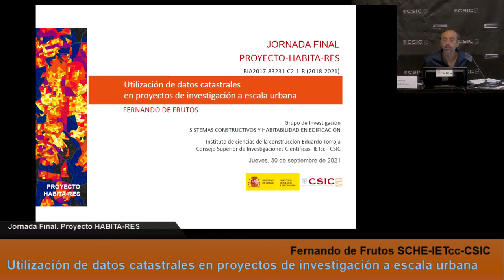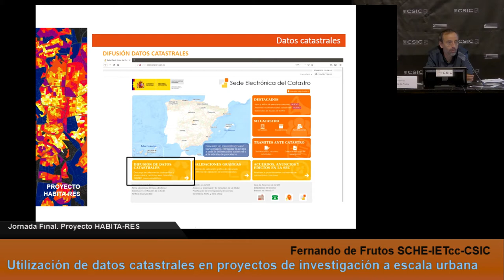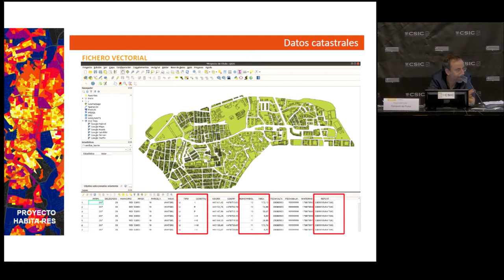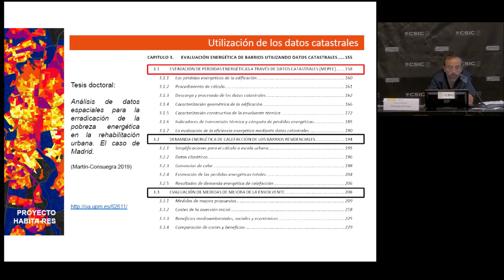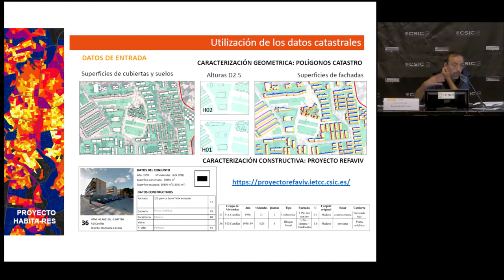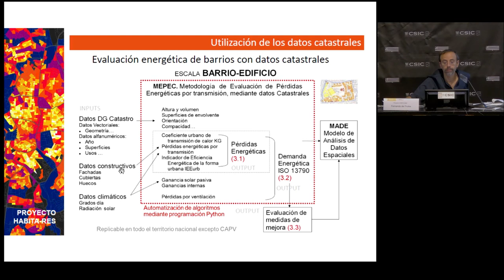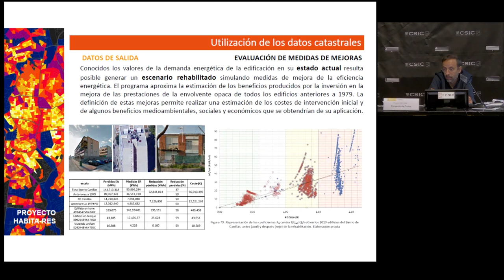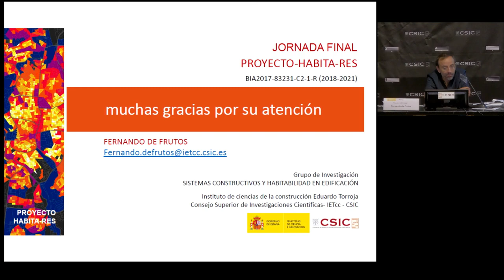Proyecto Habita-Res. Utilización de datos catastrales en proyectos de investigación a escala urbana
Utilización de datos catastrales en proyectos de investigación a escala
urbana.
Fernando de Frutos SCHE-IETcc-CSIC